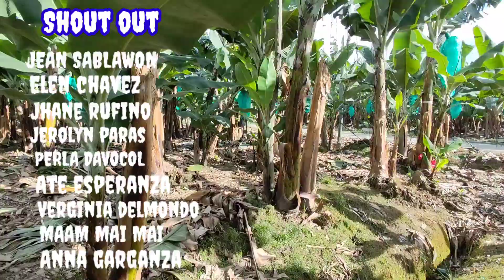MAHIWAGANG TUBIG SA BALON, SGHUNTERS01 NAG ALAY AT NAGKUHA NANG TUBIG, PANLABAN KAY KUMANDER BUNGOT